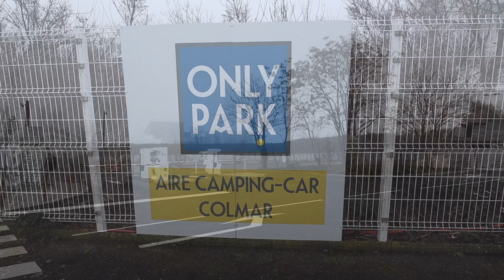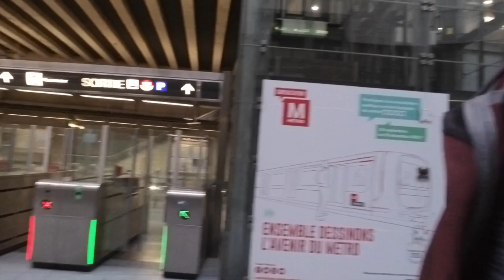Wohnmobil | Februar ´23 | Côte D`Azur | Lucky Camper | Colmar & Lyon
Nach langer Zeit sind wir wieder unterwegs. Es geht an die Côte d`Azur.
Wir freuen uns mega auf viele schöne Spots.

Seid dabei und genießt das Video.

VG
Christine & Maik

Trinkflaschen von Super Sparrow:
*Teppich Fahrerhaus
*12 V Staubsauger

*Votronic B2B Ladebooster VCC1212-3
*Votronic 1266 LCD-Batterie-Computer 200 S mit Smart-Shunt
*D+ Simulator von Büttner
*Solartasche Wattstunde 120 Wp